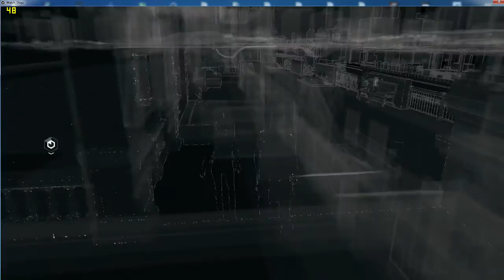Watch Dogs Gameplay Part 11 720P